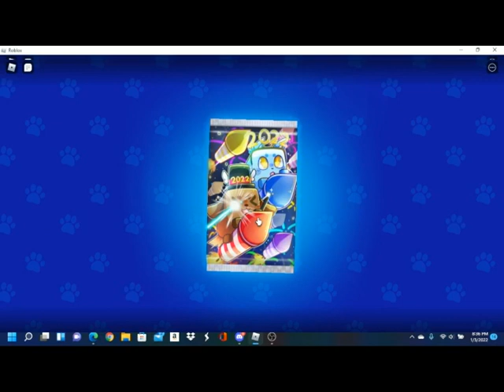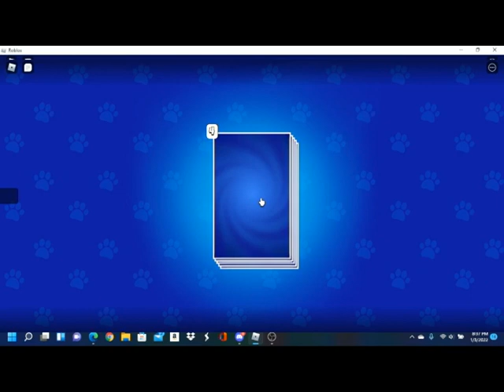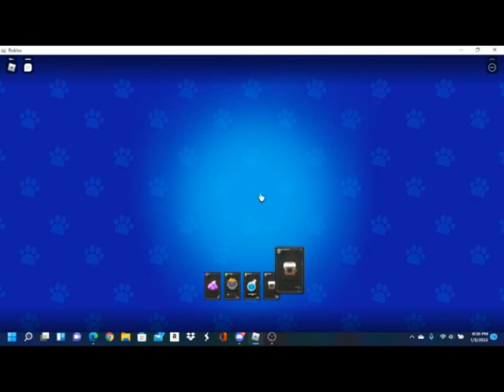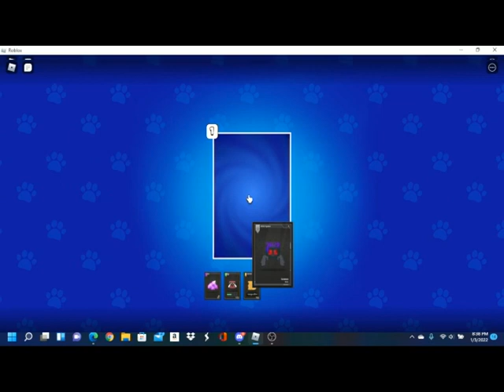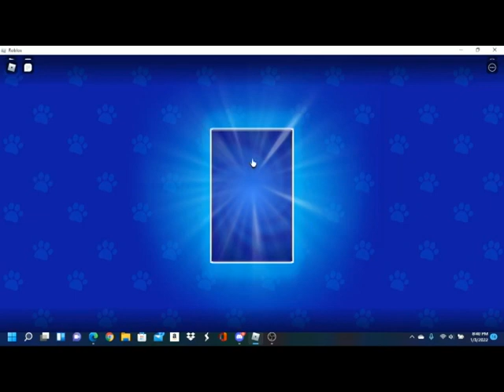Bubblegum Tower Defense packs opening (W/ Ninfo)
Opening packs in BubblegumTower Defense.
Ninfo's video
AXtabyte
the black ninja rules gaming
Ninfo
Due777
Cole
Innocentbox
Salty Mechanic
Dingus Shipping Co,
Brandy Nestell
The Uno Deck
wowitsblobcat
Ecreely
The Mavericks
The Brickhill Podcast
the black ninja rules
[Whoops]
wowitsblobcat 2
Falcon 231
Kaydoom
Ecreely VODS
Pre_Start
TerribilisNimis
Dontoch
Yomanyo11
Ninfo 2
KryptoYamaha
1o7
and ElectricBH